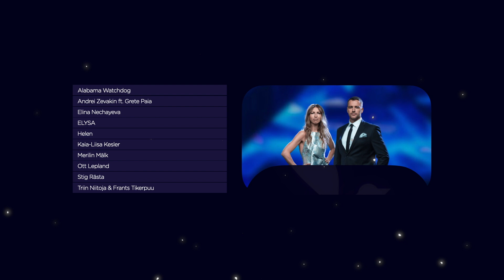🇪🇪 Our Eesti Laul 2022 | Semi-Final 1 | Results Show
Welcome to Esc Estonia once again!
Eesti Laul 2022 semis will be here soon, but before that, we will find out who YOU would send to represent Estonia in Eurovision!

Who are the 5 qualifiers of this semi-final? Watch the show to find out!

👉 First of all the 5 qualifiers for each Semi-Final will be decided by the combination of Discord juries and your votes!

👉 After that the 10 finalists will compete for the Winner title - first of all the
international juries aka Youtubers will give their votes and then your televotes
will be added to them.

👉 Just like in the actual Eesti Laul, once the 3 Superfinalists have been decided by the combined
points, the final order and the winner from these 3 songs will be decided only based on the televote.

Semi-Final 1 - All Participants:
Stig Rästa - Interstellar
Andrei Zevakin feat. Grete Paia - Mis nüüd saab
Helen - Vaata minu poole
Kaia-Liisa Kesler - Vaikus
Triin Niitoja & Frants Tikerpuu - Laululind
Alabama Watchdog - Move On
Elina Nechayeva - Remedy
Merilin Mälk - Little Girl
Elysa - Fire
Ott Lepland - Aovalguses